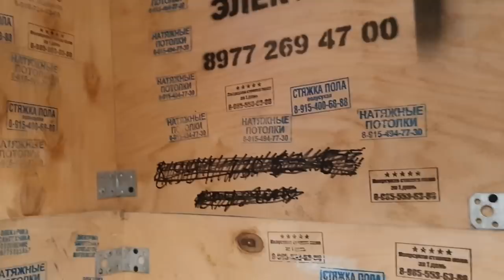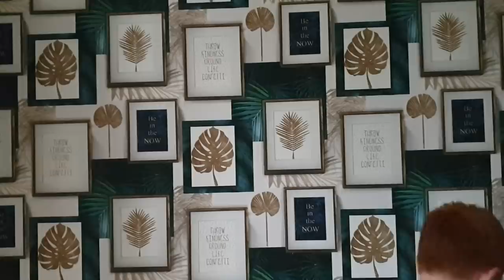Как друзья Из Двушки сделали Трешку в Новостройке. Кухня Мария за 400 тыс. Нарушила Все Запреты.